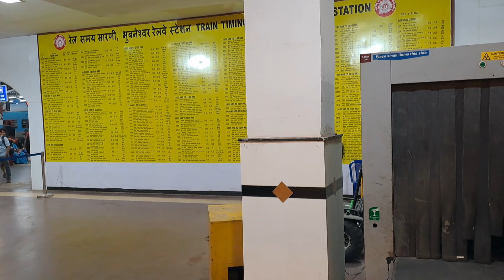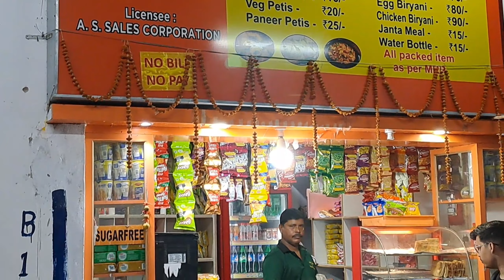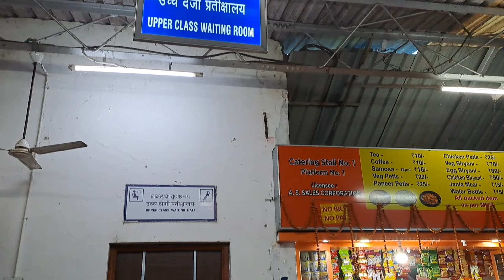Bhubaneswar rail station tour